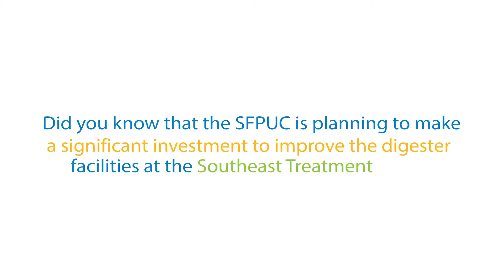Southeast Working Group Helps SFPUC Develop New Projects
Big changes are happening at the Southeast Treatment Plant and community member involvement is essential to the process. Eighteen Southeast Working Group members have been meeting since June 2014 to provide input on the plans for the Plant and surrounding area.